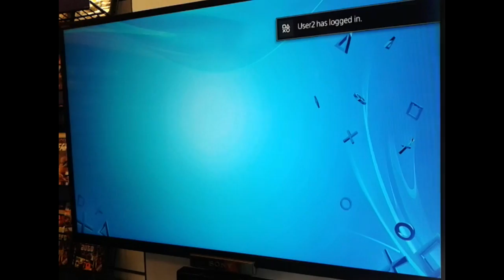FIFA 14 Official PlayStation 4 Gameplay & PS4 Start-Up (Next Gen. Consoles 2013!)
I really appreciate the support you guys are giving me on my channel and all the activity you guys are helping me get successful at what I do & i'm really happy that you guys know i'm trying.

Wanna join the GTA V Crew!?

Wanna Play with me on PSN Add me :D
Main Account - Coolk1
2nd Account - iiiparkourr

Playstation 4 Official FFA 14 Gameplay & PS4 Start-Up (Next Gen. Consoles 2013!)